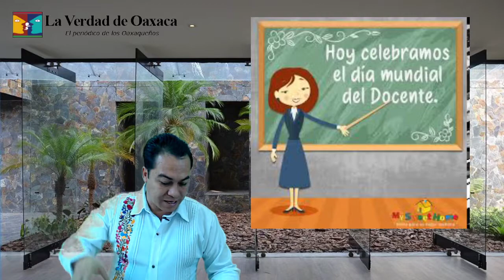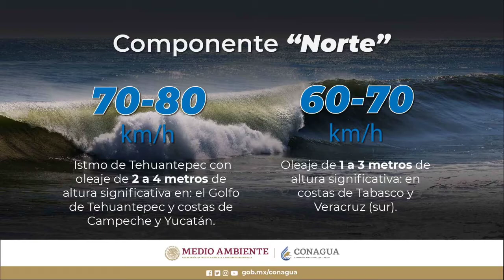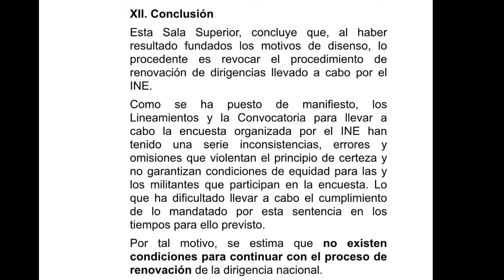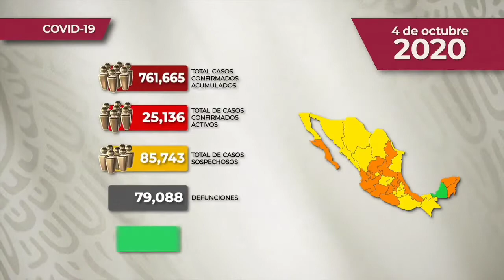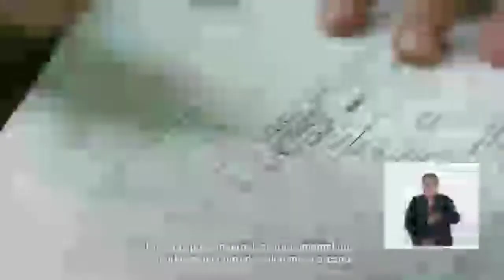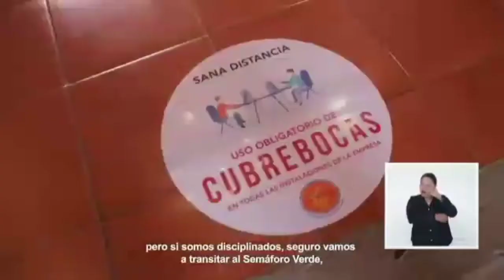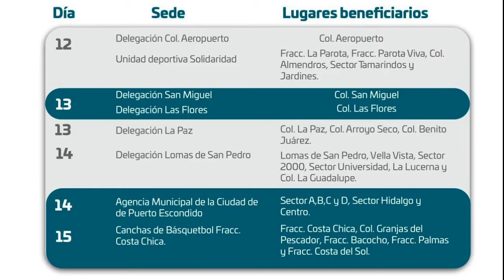Noticiero La Verdad de Oaxaca, lunes 05 de octubre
Informe general sobre los eventos de Oaxaca hoy

Presentación del COVID-19 a nivel nacional

Oaxaca acumula 17 mil 501 casos de COVID-19, 79 más que el día de ayer

Convoca Alejandro Murat a mantener la disciplina sanitaria para transitar al semáforo verde

Queremos mujeres más sanas, más fuertes; este mes cuidémonos a nosotras mismas: IMM